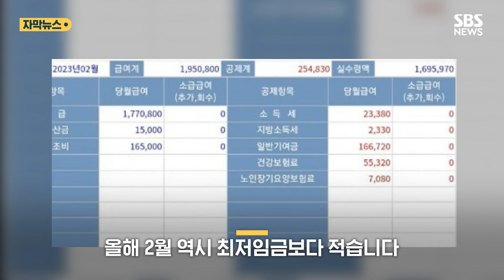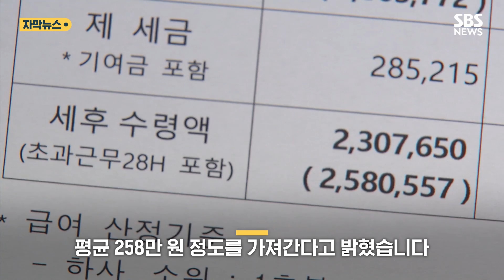'애국페이' 서러운 군인들 "실수령액 얼마냐면..." (자막뉴스) / SBS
한 해군 하사가 SNS에 최저임금에도 못 미치는 월급명세서를 공개하고, 빠르게 오르는 병사 월급과 비교하며 상대적 박탈감을 토로했습니다.

이에 국방부가 해명 자료를 내놨는데, 이게 무슨 기적의 계산법이냐는 비아냥까지 받았습니다.